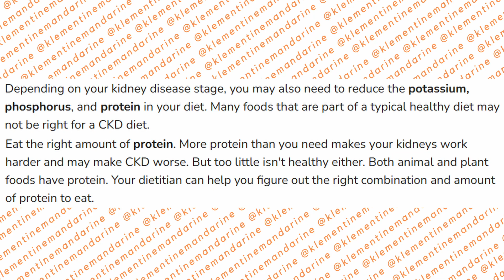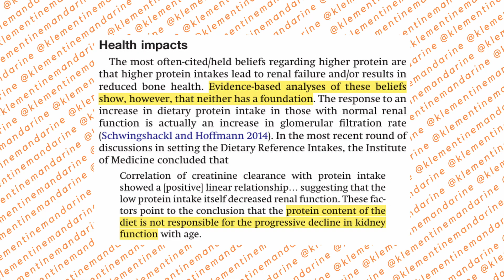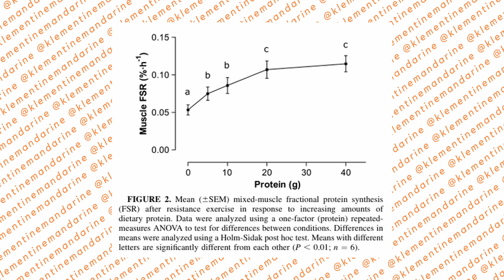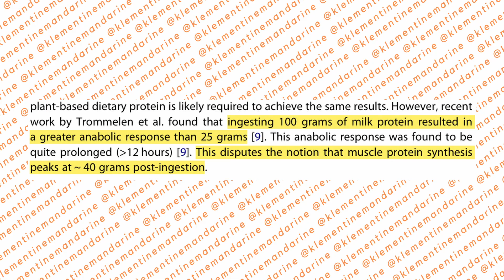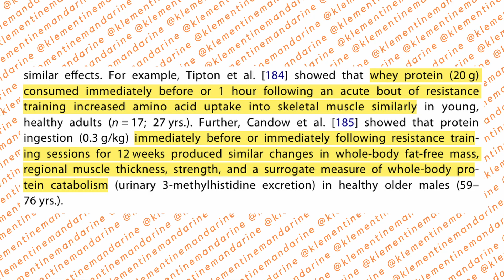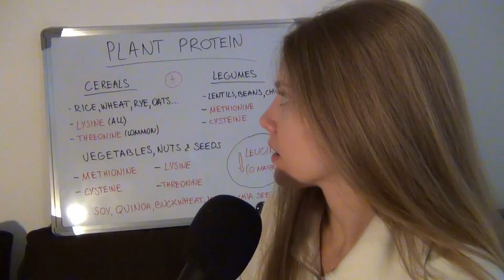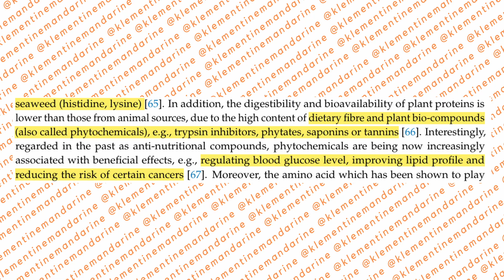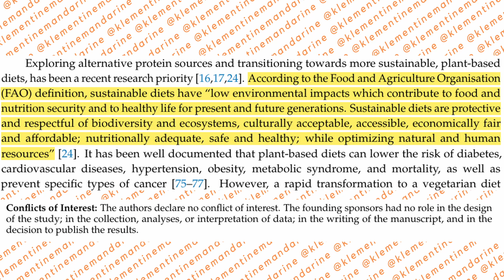Stop Believing These 5 Protein Myths - What Research Actually Shows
Everyone’s heard the warnings - “Too much protein hurts your kidneys,” “it weakens your bones,” or “your body can only absorb 30g per meal.”

But what does the science actually say?

In this video, we dive deep into the most persistent protein myths and uncover what decades of research reveal about high-protein diets, kidney health, bone strength, and muscle growth. You’ll learn:

- Why high-protein diets don’t damage healthy kidneys

- How protein actually supports bone density, not weakens it

- The truth about the so-called 20–40g “protein limit”

- Why the “anabolic window” isn’t as short as you think

- Whether plant-based protein is really enough for muscle growth

Backed by clinical evidence and a nutritionist's expertise, this breakdown separates fact from fear so you can make informed nutrition choices - without falling for pseudoscience.

Timestamps:
00:00 intro
00:47 myth #1
02:53 myth #2
05:01 myth #3
07:59 myth #4
10:18 myth #5
15:06 outro

Sources:
Moore, D. R., Churchward-Venne, T. A., Witard, O., Breen, L., Burd, N. A., Tipton, K. D., & Phillips, S. M. (2014). Protein ingestion to stimulate myofibrillar protein synthesis requires greater relative protein intakes in healthy older versus younger men. The Journals of Gerontology: Series A, 70(1), 57–62.
Dai, M., & Guo, H. (2025). Trends in the burden of chronic kidney disease related to high red meat intake from 1990 to 2021. BMC Public Health, 25(1).
Mirmiran, P., Yuzbashian, E., Aghayan, M., Mahdavi, M., Asghari, G., & Azizi, F. (2020). A prospective study of dietary meat intake and risk of incident chronic kidney disease. Journal of Renal Nutrition, 30(2), 111–118.
Phillips, S. M., Chevalier, S., & Leidy, H. J. (2016). Protein “requirements” beyond the RDA: Implications for optimizing health. Applied Physiology, Nutrition, and Metabolism, 41(5), 565–572.
Pencharz, P. B., Elango, R., & Wolfe, R. R. (2016). Recent developments in understanding protein needs – how much and what kind should we eat? Applied Physiology, Nutrition, and Metabolism, 41(5), 577–580.